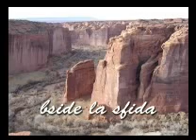La Sfida WMV - Mauro Calibani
Riprese e Montaggio - Michele De Caro